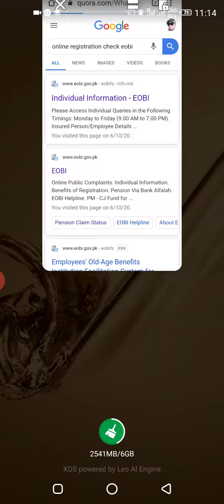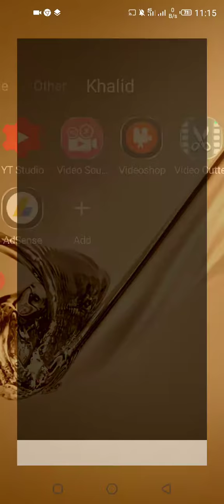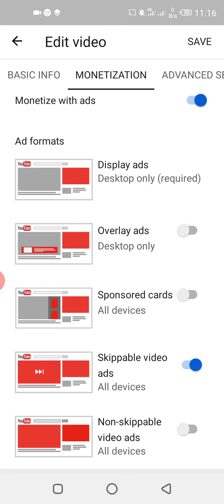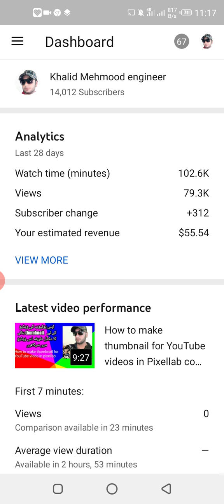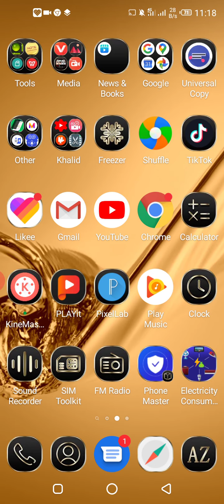How to increase YouTube earning double with secret setting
how to increase earning on YouTube
how to make money on YouTube
YouTube secret setting
YouTube new update
which add select for your channel
YouTube per video upload krne ka trika